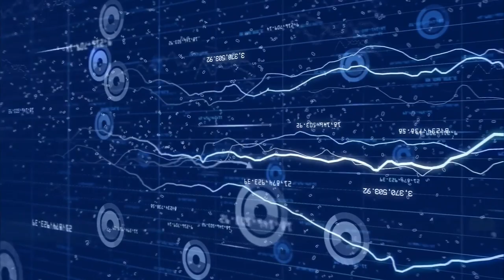Globalization: Introduction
The introduction for our series of videos on the theme of globalization, where we will be exploring the convergence of economic globalization and the ongoing expansion of information networks.